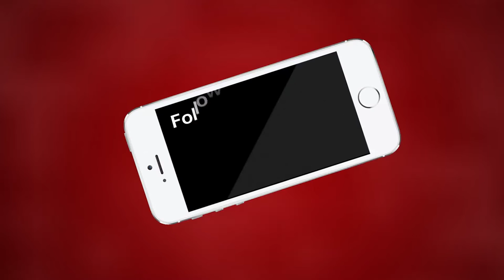Ajmer | कार्तिक मास की पूर्णिमा तिथि को मनाई जा रही है गुरु नानक जयंती | MTTV INDIA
कार्तिक मास की पूर्णिमा तिथि को मनाई जा रही है गुरु नानक जयंती
इस पावन पर्व के अवसर पर बड़ी संख्या में सिख समाज के लोग होते है शामिल
गुरु नानक साहिब गुरुद्वारे पर प्रति वर्ष की तरह इस बार प्रकाश पर्व धूमधाम से मनाया जा रहा है